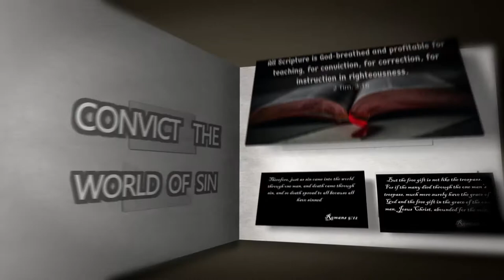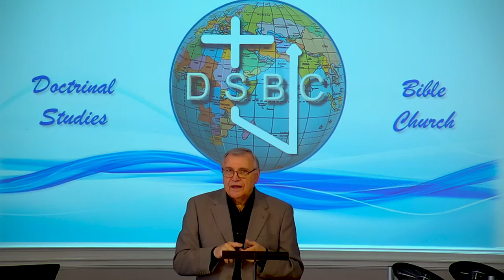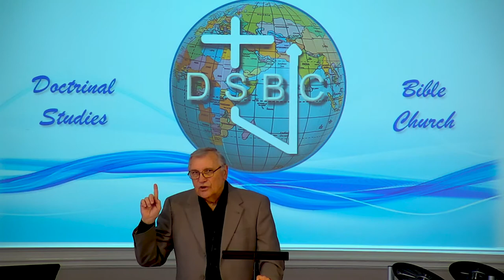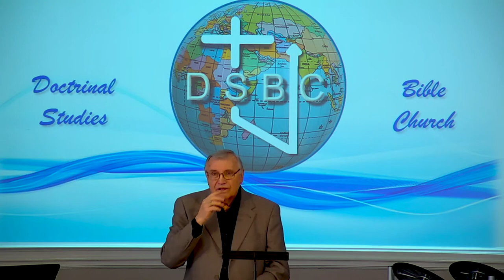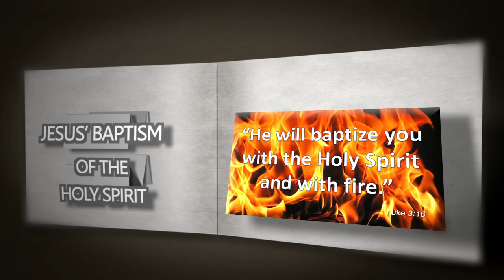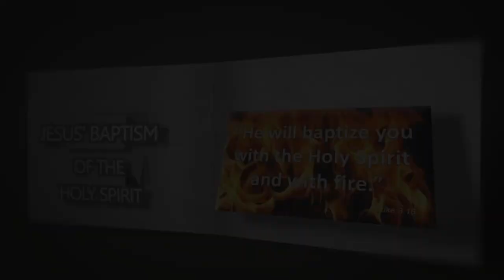DSBC - Ron Adema - Foundation Doctrines of the Holy Spirit (09) - 12/2/2020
Lesson:  (09) Christ Baptizes with the Holy Spirit

Text:  Jn.16:7-8